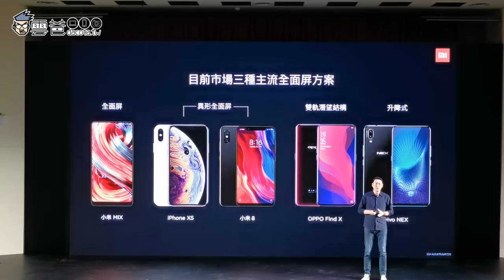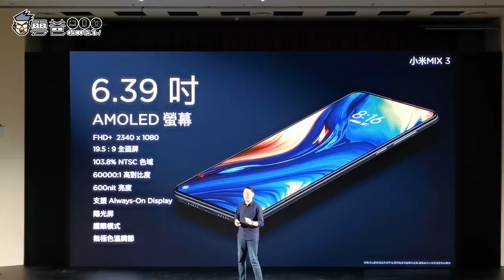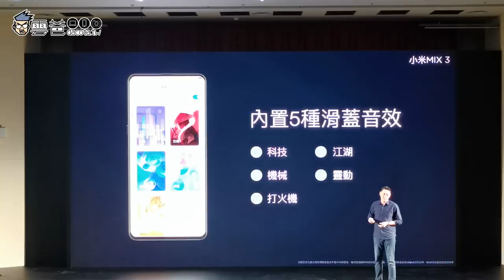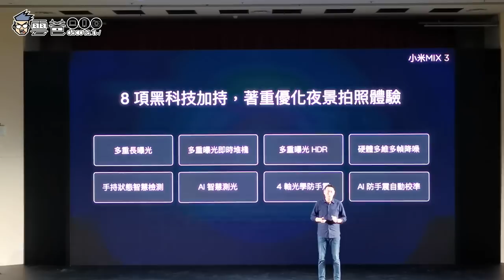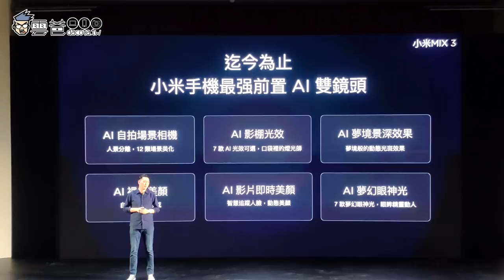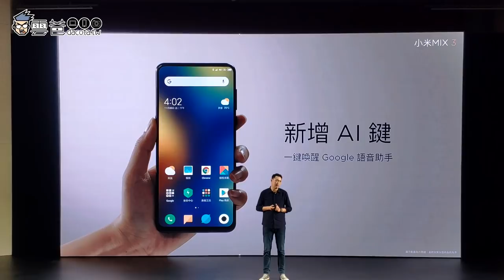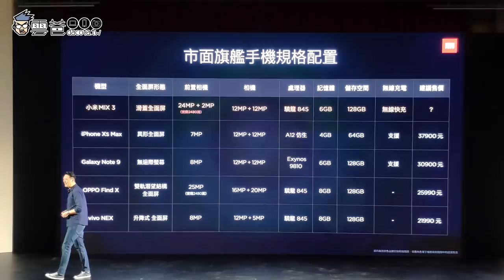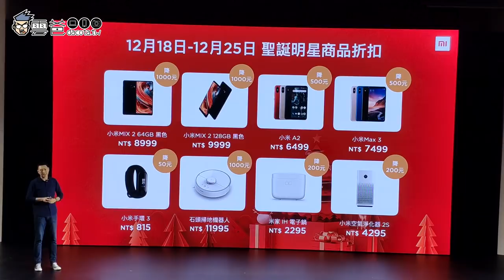只賣14990，小米Mix3 正式發表~ 這次不找網紅，利潤回饋費者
「小米MIX 3」規格亮點
★S845 /6GB /128GB
★全球首創磁動力滑蓋設計
★6.39吋19.5:9，螢幕佔比高達93.4%
★前後旗艦級AI 雙鏡頭，DxOMark 拍照評分108分，全球前三。
★960 幀慢動作拍攝
★機身採用四曲面陶瓷設計
★支援 QC 4.0
★4G + 4G 雙卡雙待、3CA、全頻段支援
★支援 NFC ( 支援 Google Pay 實體門市感應付款 / NFC-SIM錢包*)
★寶石藍、翡翠色與黑色三種顏色
★售價新台幣14,999元
★標配 18W QC3.0 充電器 & 附贈 10W 無線充電器

於12月18日在小米商城、小米實體門市與PChome24h購物小米旗艦店同步上市